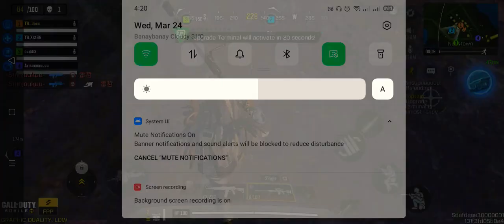ISA NA LANG EH | CALL OF DUTY MOBILE